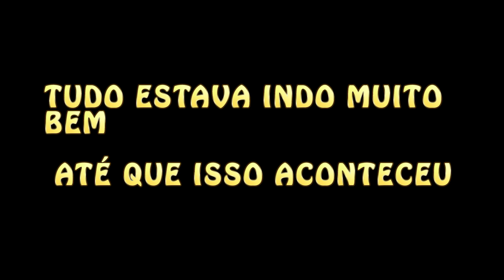FUI FAZER TRILHA E OLHA OQUE ACONTECEU COM A FRENTE DA M0T0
Plataforma de Trading ExpertOption® | Até 200% de lucro em 30 segundos. Saque rápido